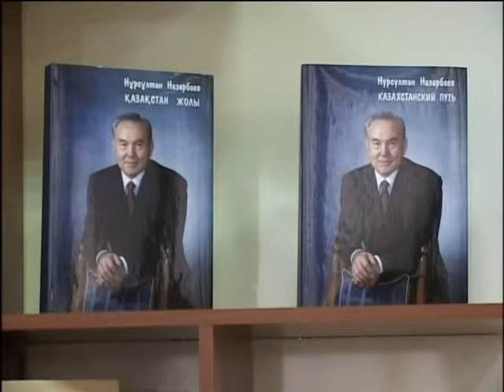Арнайы хабар Нұрлы жол